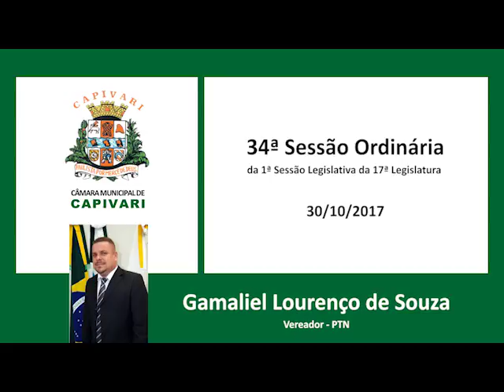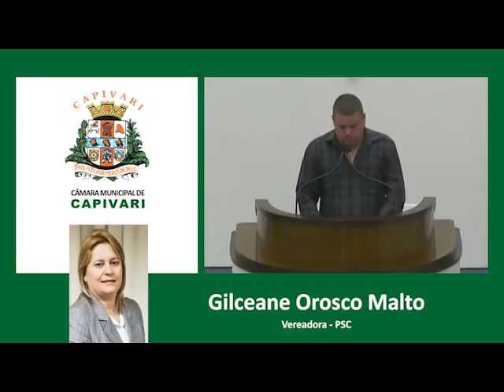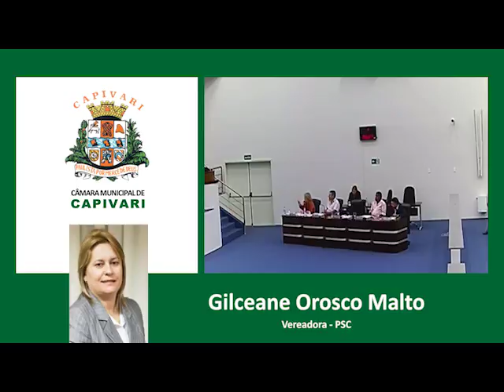Gamaliel Lourenço de Souza - 30/10/2017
Tribuna Livre Vereador Gamaliel Lourenço de Souza